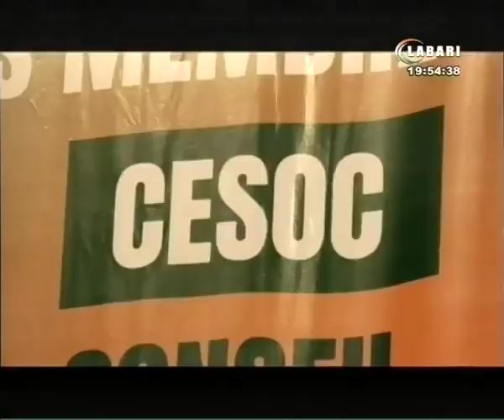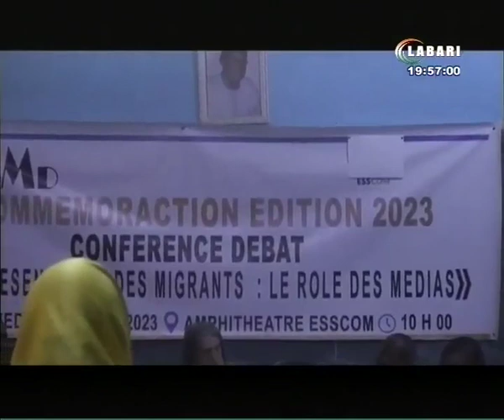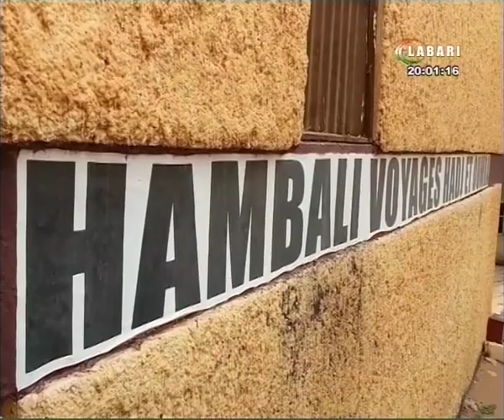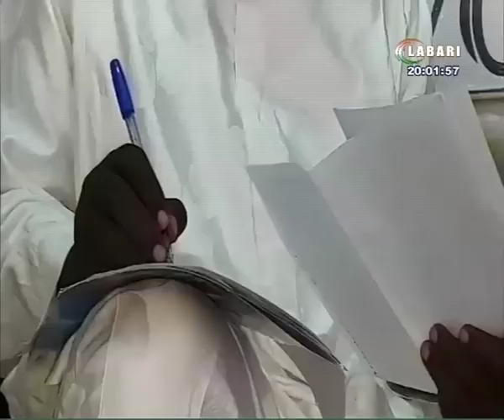JT LABARI 25 FEVRIER 2023